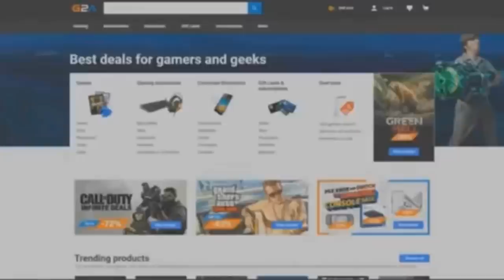FÜRDÉS KÖZBEN TÁMADTAK RÁM 100% MINECRAFT!